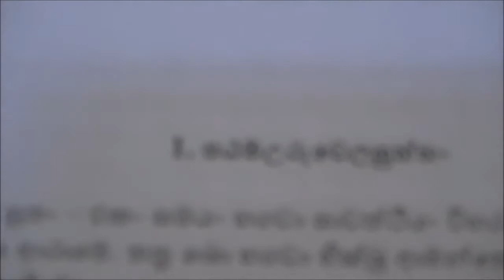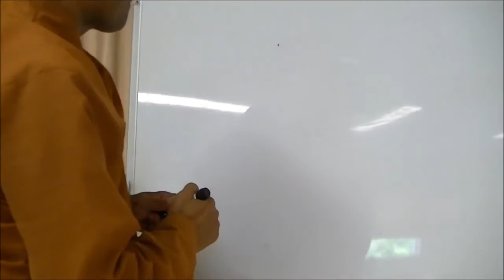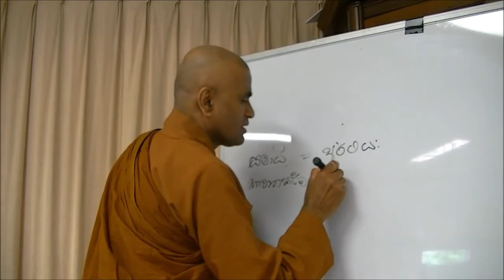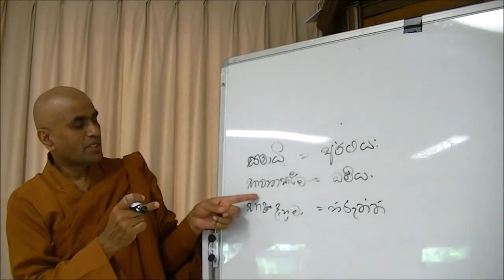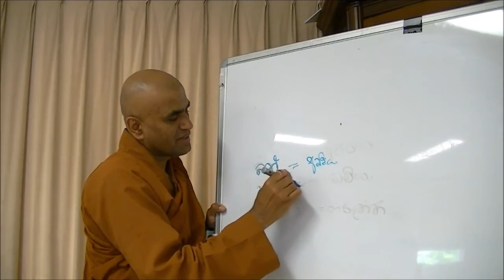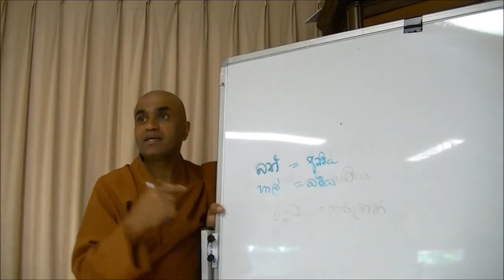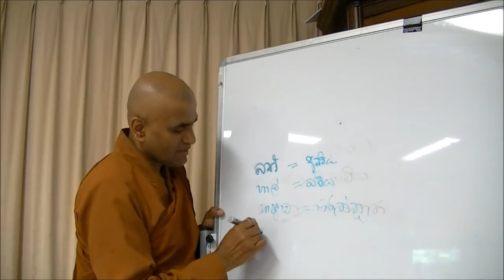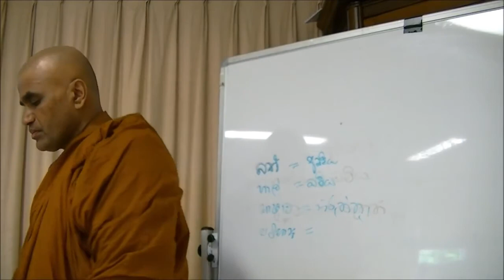31.03.2018 සූත්‍ර ධර්‍ම ආශ්‍රයෙන් ගැටළු විසදාගැනීම ~ 01 වෙනි කොටස E